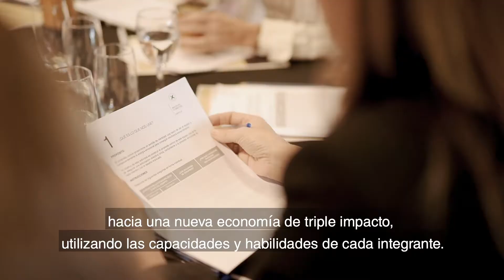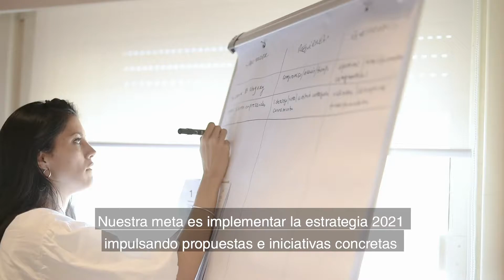Co-construyendo nuestra estrategia | Consejo Empresarial B Uruguay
El Consejo Empresarial B esta trabajando en una estrategia para seguir impulsando el triple impacto en Uruguay.

Eventos realizados previamente a medidas tomadas por el gobierno uruguayo ante la situación de pandemia COVID-19.